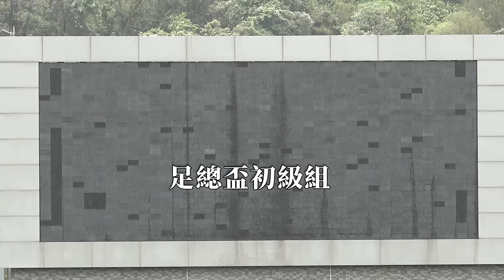三昇vs南華(2024.4.28.足總盃初級組八強)精華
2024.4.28.蒲崗村公園球塲 13:00
三昇(白)~(5) 1 : 1 (6)~南華(藍)